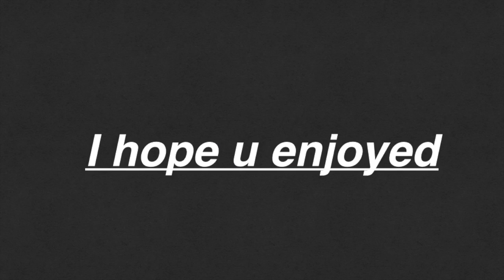Steel Dragon came in clutch!